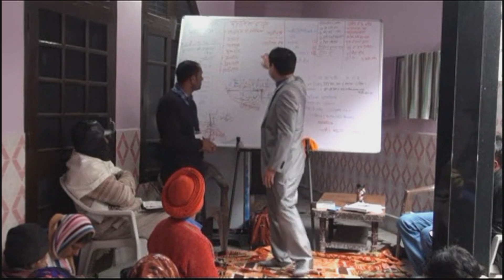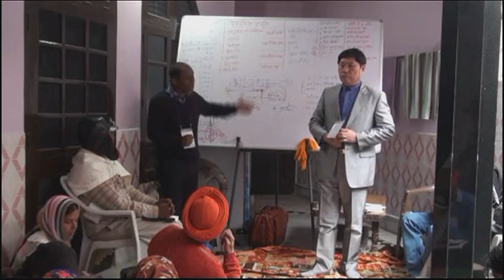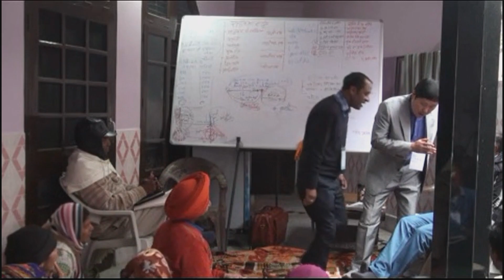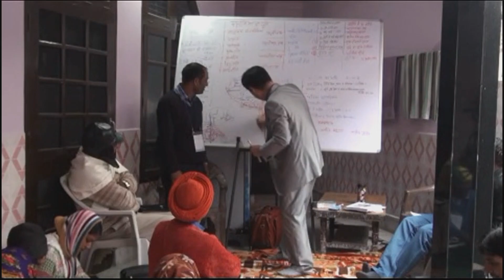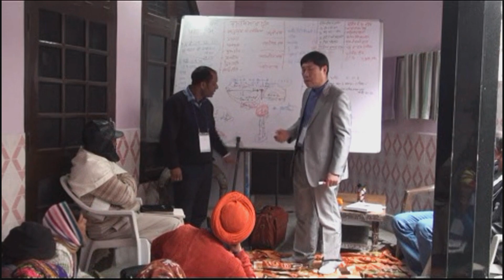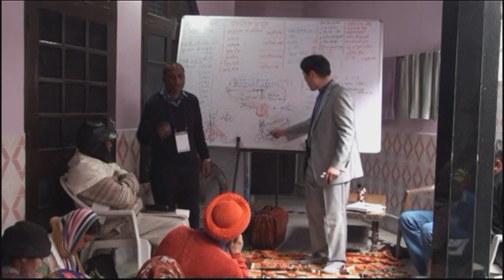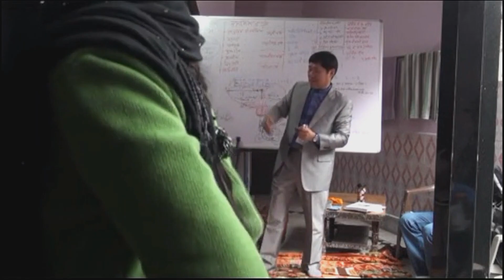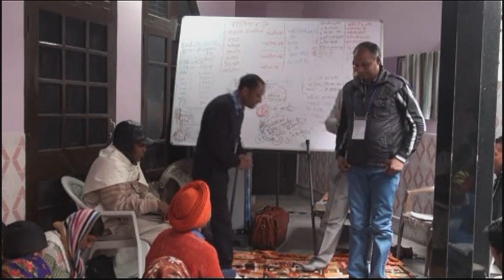"7 Seals, 7 Trumpets, 7 Bowls" (WHM End time 9 - Replay from May 2016) : Pastor David S. Youn/Ph.D